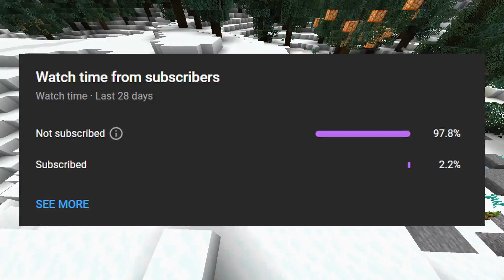Horribly Failing in PvP Legacy | Minecraft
In this video I play PvP Legacy (Minecraft) and kill some people. Oh and I also fail a lot.